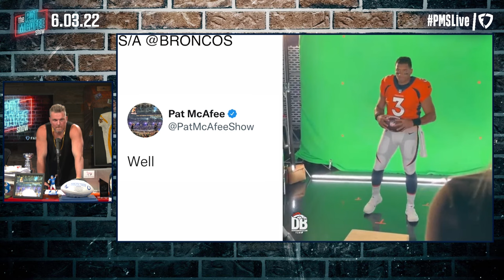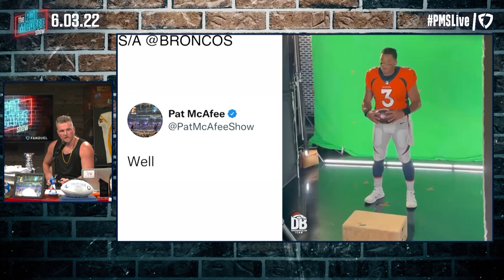Broncos Post The Most Awkward Video Of Russell Wilson EVER | Pat McAfee Reacts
The worst think you can do as a team social media team is let something this awkward make one of your plays, let along a star look terrible.

 @Hammer Dahn
 @Thats Hockey Talk
 @The Pod